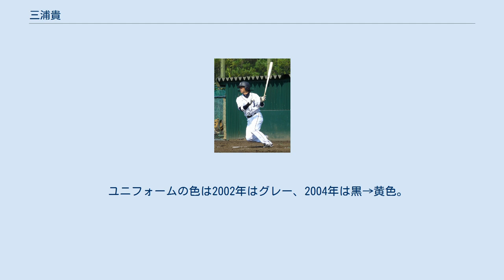三浦貴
三浦 貴（みうら たか、1978年5月21日 - ）は、埼玉県出身の元プロ野球選手（外野手、内野手、投手）。
 浦和学院高では3年生の時に春夏連続で甲子園出場を果たす。
バッテリーを組んだ小川将俊（大学でも同様）、石井義人は同期。
その後東洋大学へ進学、1年春から投げて東都大学1部リーグ通算46試合登板、13勝19敗、防御率2.47、218奪三振（2年春秋は2部）。
4年で主将を務め、2000年秋季のリーグは7勝2敗で最高殊勲選手、最優秀投手、ベストナインを受賞し優勝に貢献。
大学時代から打撃も良く、東都大学野球リーグは指名打者制でありながら投手で打順に入ったり、登板しない際も打者での出場があった。
2000年度ドラフト会議で、読売ジャイアンツから3位指名を受け、入団。
 2001年、阿部慎之助と同い年・同期入団（東都大学でもプレー）で開幕一軍に加わりバッテリーを組んだ。
1年目から中継ぎ投手として140km/h台後半の直球とスライダー、カーブ、フォークを武器に活躍。
プロ初勝利を含む3勝を記録し、49試合に登板して防御率3.41の成績だった。
 2002年シーズン、緒方孝市に与えた頭部死球をきっかけにイップスに陥り、相手打者のインコースへ投げられなくなったと言われており、以降は登板機会がなくなってしまった。
この年新規定になって初めての危険球退場者であった。
同年の日本シリーズは出場機会なしに終わる。
 当時の原辰徳監督に身体能力と野球センスを買われ2003年シーズンから野手へ転向。
当時の原は「投手なら5000万円どまりだが野手なら2億円稼げる素質がある」と評した。
投球イップスは野手転向に至った発端ではあるが、野手転向当時の月刊ジャイアンツの三浦本人の談話によると、「イップスを見かねて仕方なく野手転向させた」というよりも、ルーキーイヤーから外野手転向を原（当時はヘッドコーチ）に熱心に勧誘されていたそうである。
イップスについては、後にインタビューで否定している。
 初年度は連携の少ない三塁手を守り、終盤に一軍に昇格。
2003年9月15日の中日戦において平井正史から野手転向後初安打となるプロ初本塁打を放った。
 2005年シーズン、二軍で打率.256・10本塁打・47打点（チームトップ）・長打率.507をマーク、守備力にも評価を得る。
2006年も打率.288・5本塁打・6盗塁、2007年打率.241・6本塁打・6盗塁と、二軍で主力選手として活躍するものの、一軍ではなかなかチャンスを生かせず、2007年シーズン終了後に戦力外通告を受ける。
 12球団合同トライアウトに2回とも参加したが1ヶ月が経過しても獲得のオファーはなく、一時期は引退を決意していた。
12月28日に福地寿樹がヤクルトへ移籍となり、外野手の補強を必要としていた西武が獲得することが報じられ、年が明けた1月10日に埼玉西武ライオンズと正式契約を結び、同日入団会見を行った。
 2008年は二軍で主力選手として82試合に出場し、リーグ2位の本塁打、本塁打部門と三塁打部門でチームトップ（打率.261・13本塁打・43打点・8盗塁・6三塁打）を記録するなど力を発揮。
一軍試合出場は7試合に留まったが、移籍後初且つこの年唯一のスタメン出場となった9月13日の対楽天戦では4打数2安打1打点と活躍を見せた。
登録は外野手であるが、チーム事情から二軍では外野以外に一塁と三塁を守り、一軍昇格後も一塁手としての出場がほとんどであった。
 2009年は水田圭介がトレードされたこともあり、二軍の内野手が足りなくなってしまったので主に二塁と三塁を守った。
シーズン終盤中村剛也が怪我をしたため一軍に昇格、主に三塁を守った。
中村復帰後も一軍に残ったが左投手先発時もそれほど打てず、左投手が先発の時も起用されなくなってしまった。
最終戦にスタメン出場し、安打も放ったが翌日の10月8日に戦力外通告を受けた。
シーズン終了後、12球団合同トライアウトに参加するも、獲得する球団は現れず現役を引退。
 現役引退の挨拶のために母校の浦和学院高等学校を訪問した際、森士監督の「教職取って、ウチ来るか」という言葉をきっかけに指導者になる決心をする。
その後、運送会社で働きながら東洋大学（夜間）に2年間...